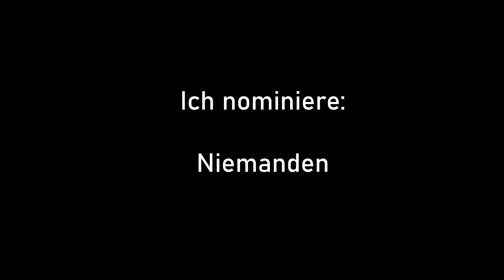Rolf - hot16challenge2 (prod. by Veysigz)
Hot16challenge ist eine Initiative für Rapper und Sänger. Die Idee der Aktion ist, einen Vers mit 16 Takten aufzunehmen, ihn zu veröffentlichen und dann vier weitere Künstler zu nominieren, die 72 Stunden Zeit haben, um zu antworten. Hauptziel von Hot16challenge ist es, so viele Künstler wie möglich zu aktivieren und zuerst die Hip-Hop-Industrie und dann hoffentlich die gesamte Musikindustrie zu mobilisieren, um COVID-19 durch Musik zu bekämpfen. für den Kampf gegen den Coronavirus spenden.

Vor sechs Jahren wurde hot16challenge als Künstler-zu-Künstler-Bewegung viral. Jetzt starten wir eine Fortsetzung, aber mit einer gemeinnützigen Wendung und weltweit.

Lyrics:
Ich hab keine Zeit für diesen Scheiß/
mach mir Stress baller rap und füll die Lines
Ich glaube mal nicht dass ich das hier rechtzeitig schaffe/
Ja ein Glück das ich nicht 3 Sachen gleichzeitig mache

Ich liebe und hasse musik/ komm nicht mit meine punches ins ziel
wenn feeling bei mir dann eh nur über den underground beat
mach mir gedanken die bringen mich bis ans Ende/
mit Aussagen von Menschen die ich nicht einmal kenne

Ich war genervt als Rhr mich in der challenge nannte/
Also ob ich mich bei so einer  Nominierung noch bedanke
Ich hasse Trends will nicht machen was jetzt jeder macht/
Doch jetzt steh ich hier und mach wirklich was jetzt  jeder macht fuck

 Inhaltslose parts, Lines schreiben nach belieben
Sag mal Habt ihr denn noch nie einen richtigen track geschrieben
Sinn nicht verstanden Hauptsache nen 16er droppen/
Mittelfinger an alle die den Link nicht richtig posten